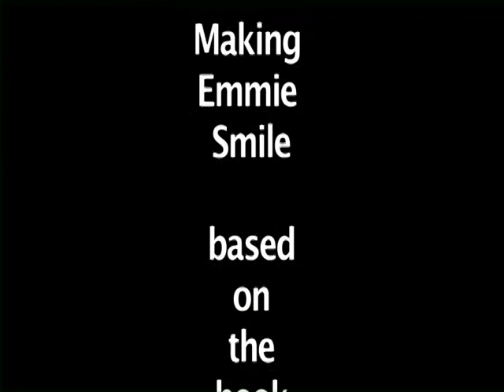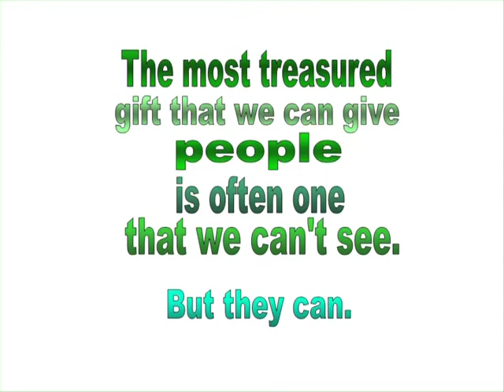Making Emmie Smile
This is a video based on Making Emmie Smile (originally published by Chipmunkapublishing, 2012).

For people living inside the U.S. and outside the country, we are providing free PDF downloads of our children's and young adult books, as well as PDF composites of LFL book donations and film festival selections/awards for our 3D animations ("Full Moon" and "Justin and the Werloobee"):

The FACEPAINT Nonprofit website also has free PDF downloads of bilingual geography mini-tutorials in English and Spanish, and English and Hindi. Reviews are provided for our published books as well, which are geared toward raising social and cultural awareness: